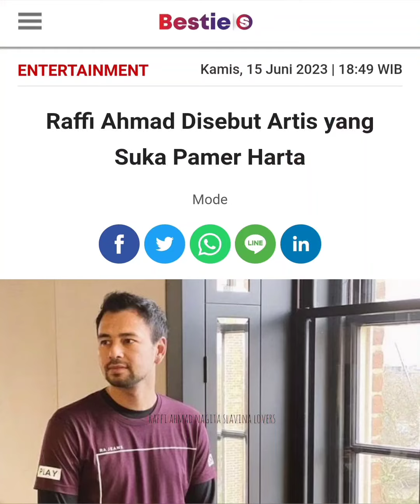BALIK DARI KOREA RAFFI ISYARATKAN NAGITA HAMIL? KARYAWAN ROJO SAMBEL GA NYANGKA TRNYTA RAFFI BEGINI?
ditinggal beberapa hari Ke Korea, Raffi turun langsung mantau Rojo sambel, Karyawan RANS Full senyum gara2 Raffi lakukan hal ini